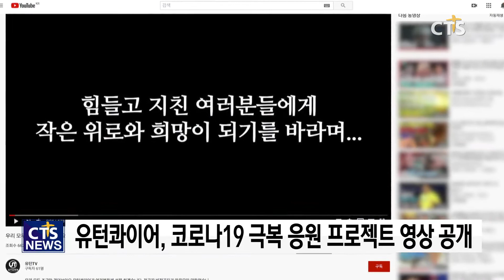유턴콰이어, 코로나19 극복 응원 프로젝트 영상 공개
유턴콰이어가 유튜브를 통해 코로나19 극복 응원 프로젝트 영상을 공개했습니다.

유턴콰이어는 전공자와 비전공자가 참여해 함께 코로나19를 극복해 나가자는 의미가 담긴 노래 ‘선물’을 부른 프로젝트 영상 ‘우리 모두 조금만 견뎌 보아요’를 공개했습니다.

유턴콰이어는 “가사 내용처럼 아름다운 세상을 우리가 힘 모아 손잡고 만들어갔으면 좋겠다”고 전했습니다.